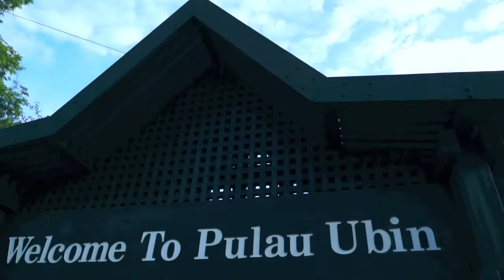LCSG Pulau Ubin Adventure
It has been more than 20 years since I have visited this wonderful island call Pulau Ubin. Not much of muddy road compared to the last visit and it was also the first time riding a  rented mtb together with my lovely wife around the island! The sceneries are beautiful as ever and the E.R.P adventure with the LCSG group are always fantastic. Hopefully the island will stay as beautiful and peaceful as it is. Enjoy!